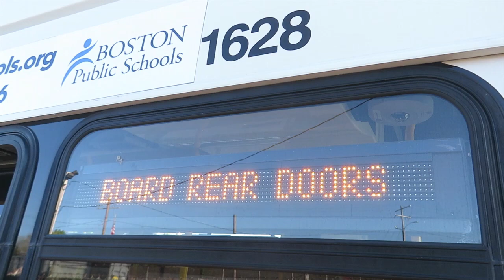MBTA Bus 33 to Forest Hills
Thank you to Kelly for letting me get the announcement!